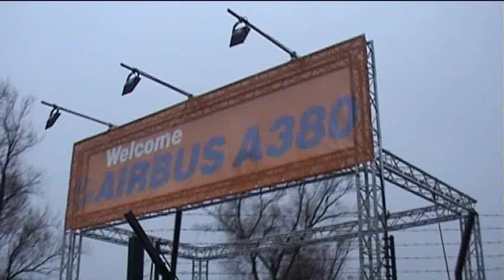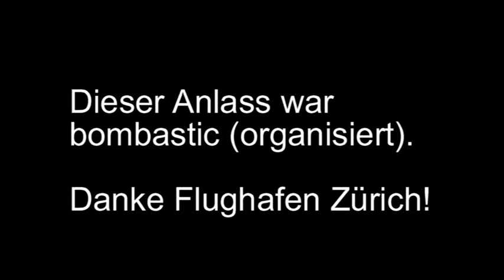Erste Landung Airbus A380 Zürich 20.01.2010